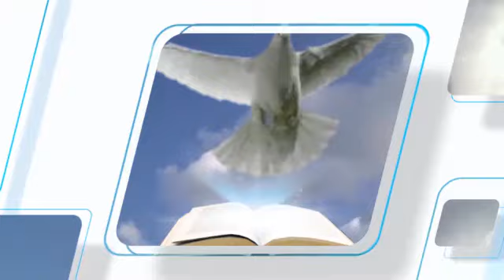Thème : Prépare-toi à la rencontre de ton Dieu. Avec le Diacre Joyce KIKATWE